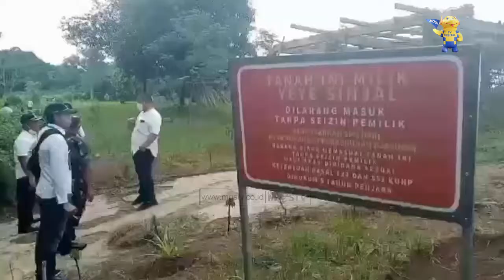PEMETAAN TANAH PEMDA KABUPATEN BOGOR DI SIPAK JASINGA